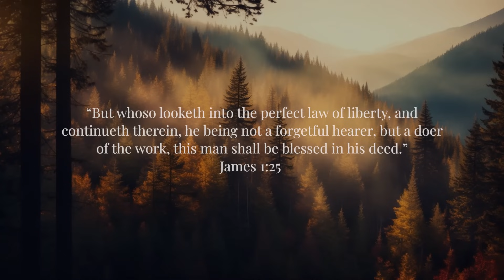Liberty | Soaking Worship Music Into Heavenly Sounds // Instrumental Soaking Worship